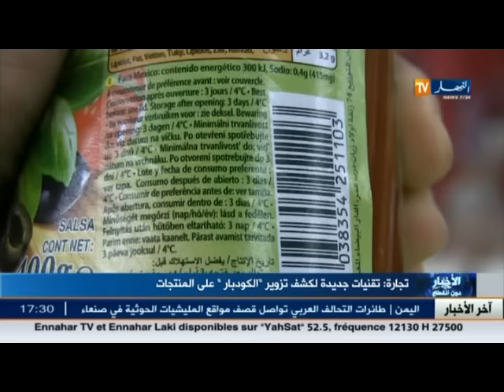تقنيات جديدة لكشف تزوير "الكودبار " على المنتجات